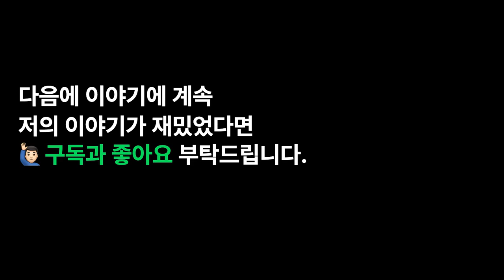넘치는 자신감 황천길 행 시작(그땐 왜 몰랐을까..)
안녕하세요 오늘도 방문해주셔서 감사합니다.